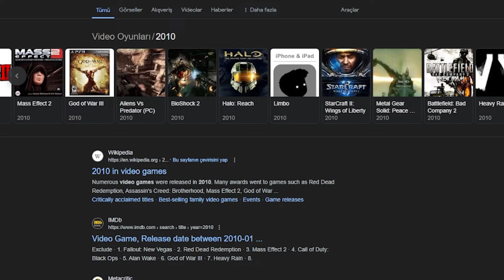Metro 2033 Sıkıcı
Selam ben Yönter, bu videoda Dünya'nın En Sıkıcı Oyununu ele alacağız.